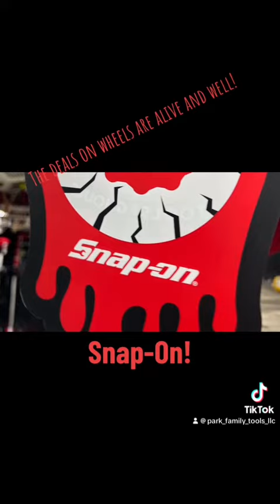Halloween Deals on Wheels